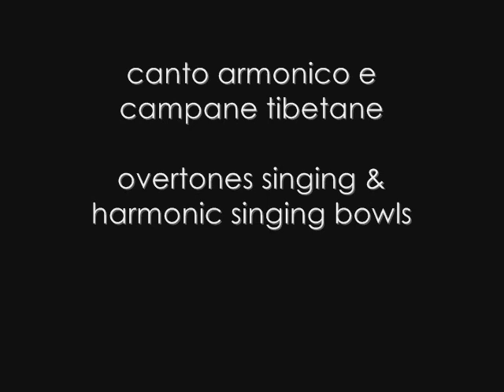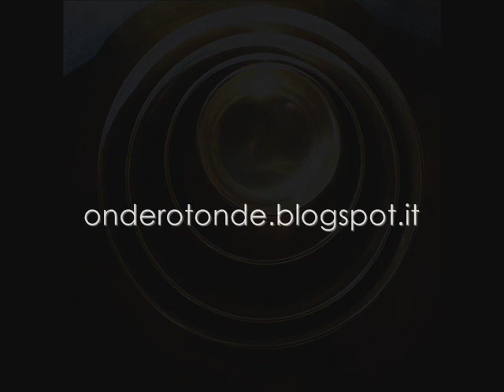Canto armonico e campane tibetane - Tashi Massimo Fabbrucci: ALATA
brano estratto dall'album MAHANADA
Registrato il 23 ottobre 2012 nella Pieve di Romena a Pratovecchio (AR)